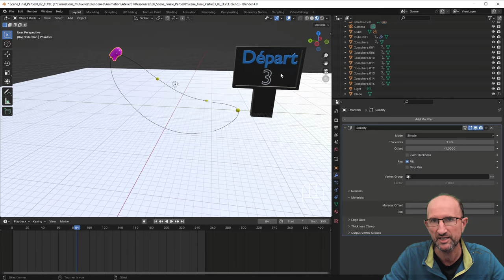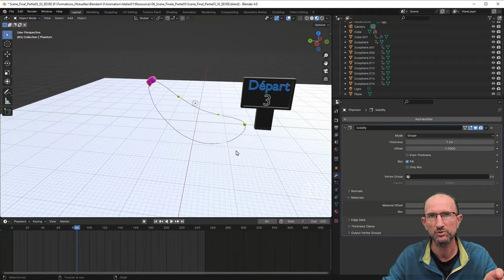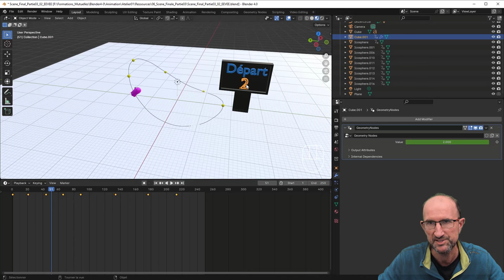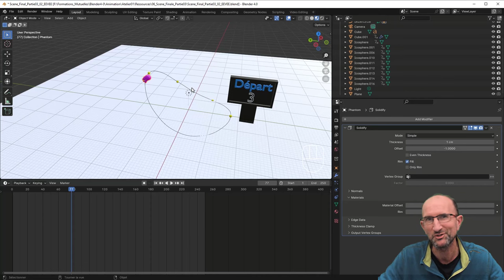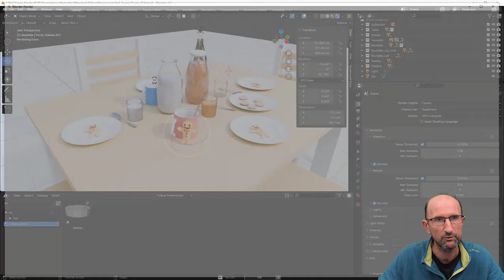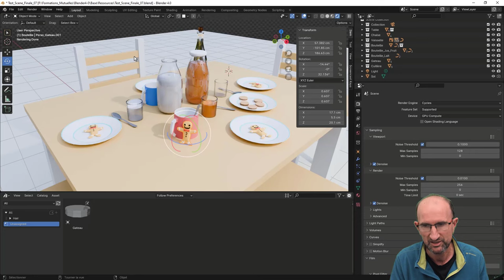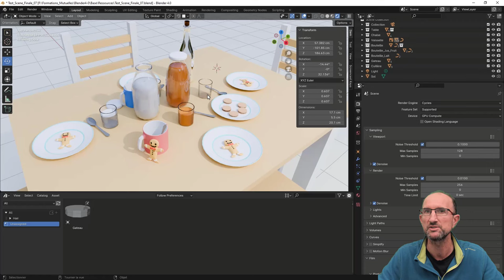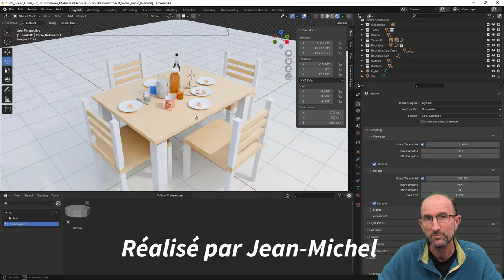Blender 4.X - Animation de base - Atelier N°01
Cette année, j'ai décidé de m'amuser à jouer avec l'animation sur Blender 4.X, voici donc ma première formation sera l'explication des bases de l'animation où l'on apprendra à faire avaler des pilules à notre fantôme, puis mettre en forme la scène en y ajoutant musique et effets sonores avec un rendu vidéo et photo.